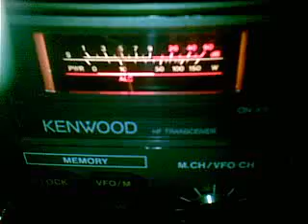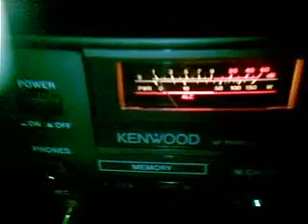RAMIRO APODACA N.L. 27.425 USB Y MIKE EN CALIFORNIA.mp4